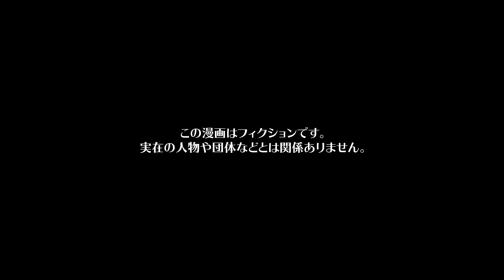【漫画】ある日を堺に次々と物を無くす息子…大切な物が意外すぎる方法で見つかることに…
今回の主人公は、夫のコウジ、小学生の息子フジと三人暮らしをしているソラ。
近所に住むヒサメの息子ゲンとフジは同い年で仲が良く、よく家で一緒に遊んでいる。
ほのぼのと息子の成長を見守る日々だったが、事件は突然起こった。
ある日、フジの大事にしていたキャラグッズが見当たらなくなってしまった。
その日を境に、次々とカードが無くなってしまうのだった...

シナリオ / ネーム　momo9603 / 新間ミサ(@_smms_)
作画　saya / オタクくん（@strn___） / くろすみ / ねじ（@nejiriage） / ユズコ(@p_yzk_) / 井黒駿 / 松田 / 赤石やし（@akaiyashinoki） / 千乘充加